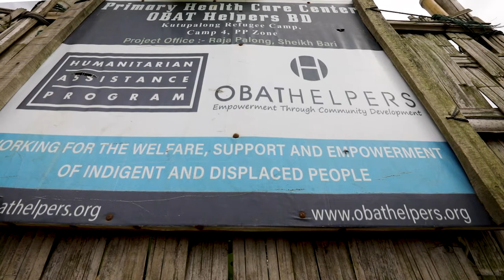EVMS Global Health Provides HealthCare to Rohingya Refugees in Bangladesh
EVMS
Community Focus. World Impact.

In June of 2019, a group of students and doctors from EVMS traveled to Cox's Bazar, Bangladesh to provide aid during the Rohingya refugee crisis. They spent six days in clinic providing healthcare and saw hundreds of patients every day.